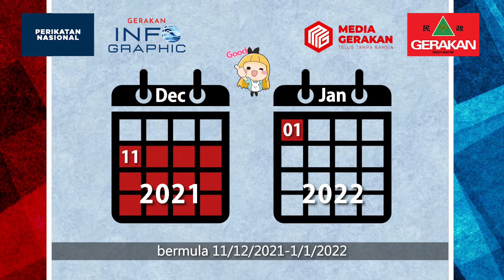GERAKAN INFO：Cuti Cuti Sekolah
1. Cuti sekolah bulan 12 selama 3 minggu bermula 11/12/2021-1/1/2022
2. Sambung sekolah sehingga 25/2/2022 & penggal persekolahan 2021 TAMAT
3. Cuti akhir penggal 3 minggu 26/2/2022-20/3/2022
4. Sesi persekolahan Baru bermula (naik darjah/tingkatan)
5. Sesi 2022/23 akan berakhir pada 17/2/2023
6. Penggal persekolahan baru akan bermula BULAN 3 selepas ini & bukan lagi Bulan 1